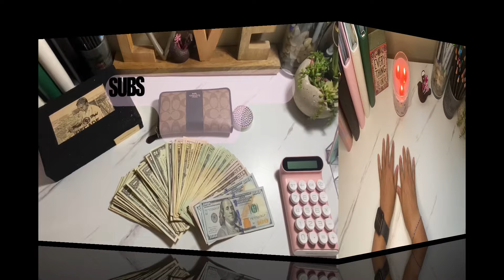I Am Back | 21 Day Daniel Fast | My Budgeting Journey Update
I today’s video, I share my 21 Day Daniel Fast experience.

Thank you all for your support and kind messages as I took this time to reconnect with God and take some much needed time for myself.